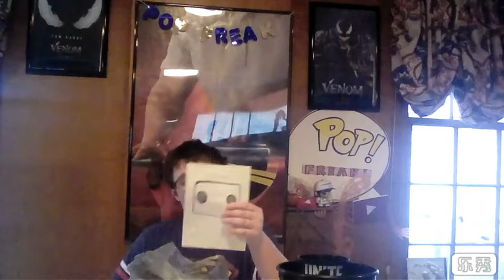Venom (2018) movie ending explained SPOILER WARNING